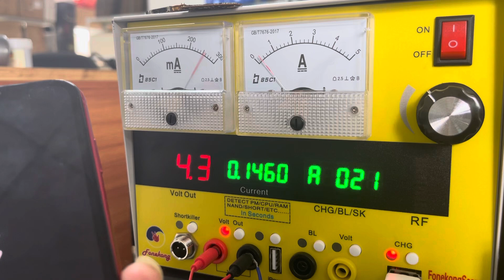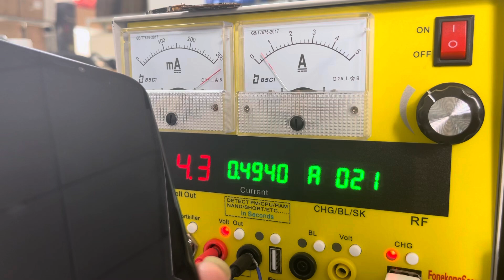FonekongScope:iPhone13 detecting in seconds,no need oscilloscope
【For more information】
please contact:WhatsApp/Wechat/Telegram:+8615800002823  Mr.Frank